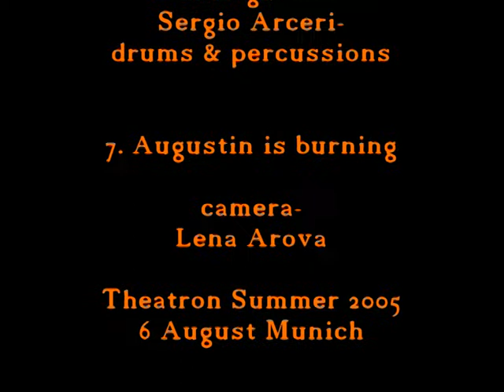ROGUES' GALLERY - Augustin is burning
ROGUES ARE:
Ben Knabe-
vocals, acou. guitar,
megaphone, melodica
Philipp Stewens-
lead guitar, trombone
Jean-Philippe Metzler-
bass guitar
Sergio Arceri-
drums percussions
Augustin is burning
camera-
Lena Arova
Theatron Summer 2005